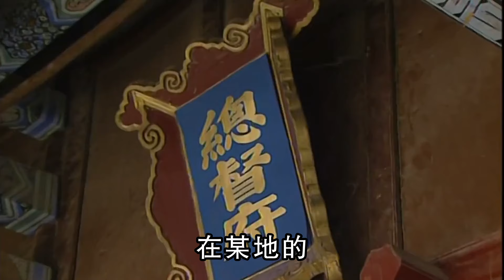古代夫妇睡觉时，丫鬟守在床边不觉得尴尬吗？原因其实很简单